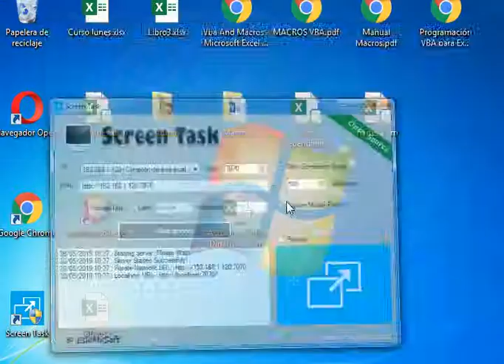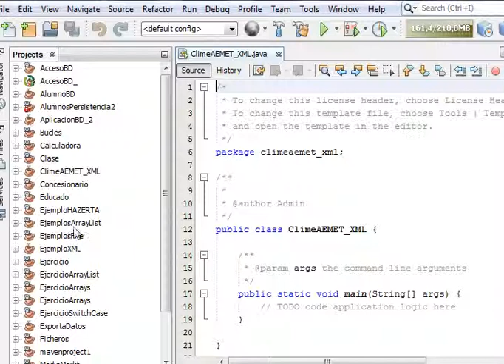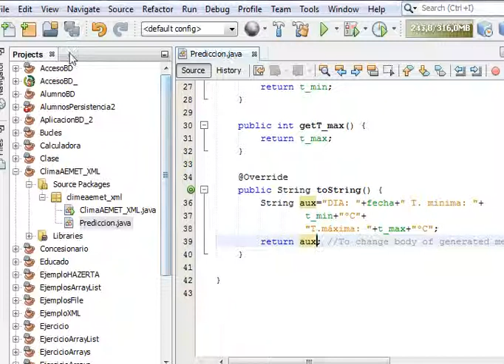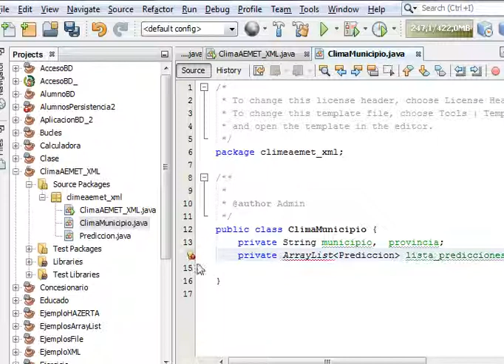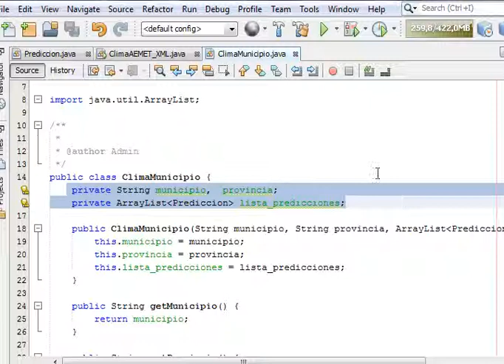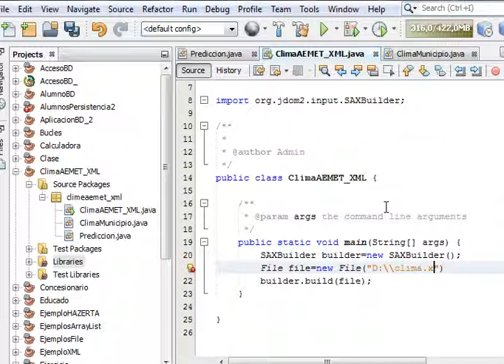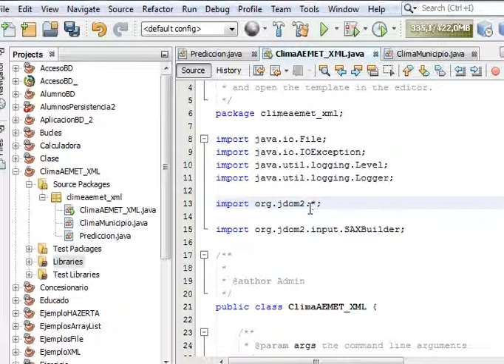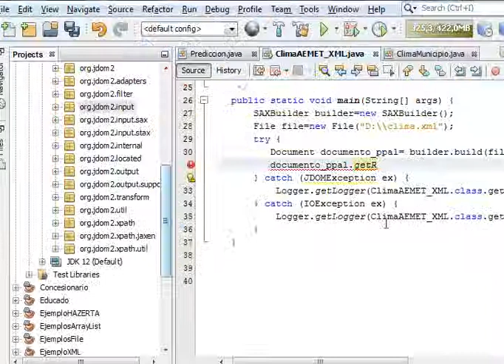ParseoXML Aemet 1